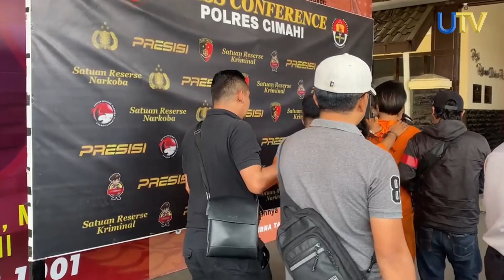Perang Geng Motor di Kabupaten Bandung Barat Tewaskan 1 Orang | UN News | UTV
Keributan antar berandalan bermotor terjadi di kawasan Batujajar, Kabupaten Bandung Barat, Jawa Barat. Akibat peristiwa ini, satu orang tewas terkena senjata tajam. Kurang dari 1x24 jam, Satreskrim Polres Cimahi berhasil menangkap para pelaku yang bersembunyi di tempat ibadah, yang tengah tertidur pulas.